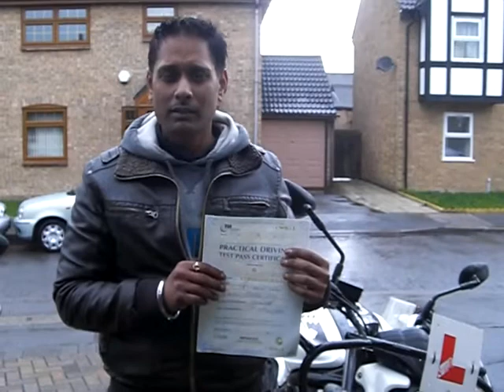Pushpinder Singh ...Passed DAS Module 2 Pupil